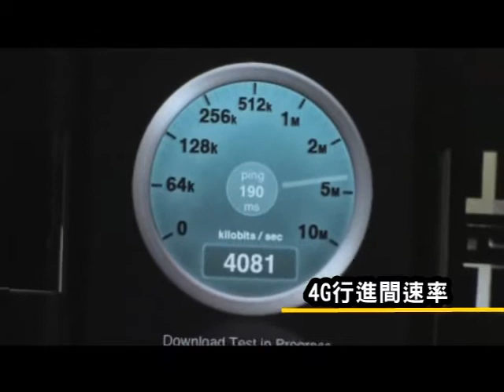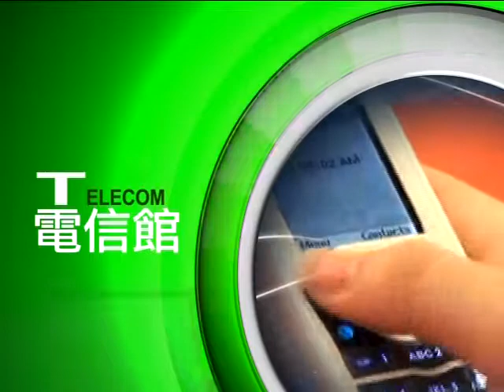3g VS 4g WiMax 上網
3g VS 4g WiMax 上網的差異